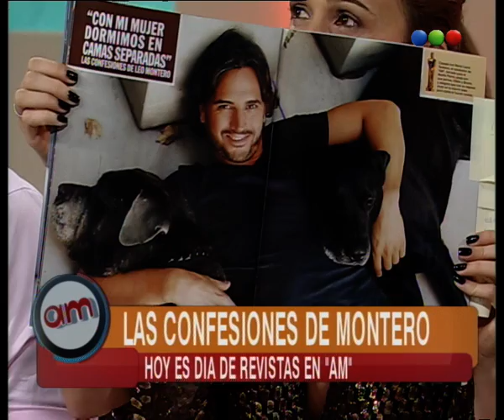Las confesiones de Leo Montero - AM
Día de Revistas en AM. Leo y Vero leen las últimas novedades de las revistas, notas, entrevistas, fotos y toda la actualidad de la farándula.
En este caso la nota es de las confesiones de Leo Montero.